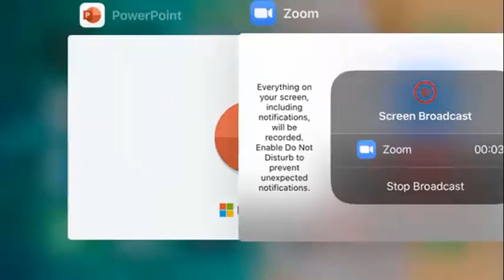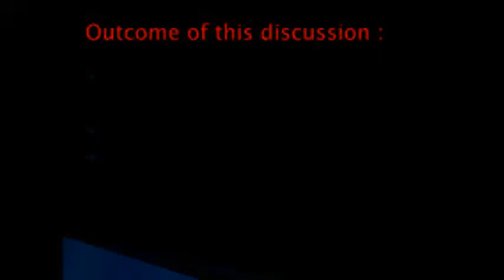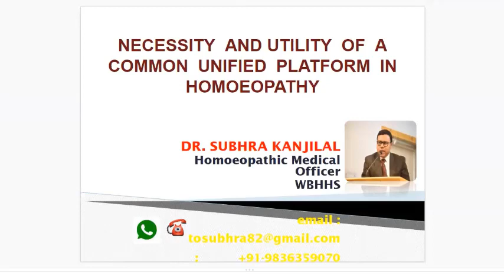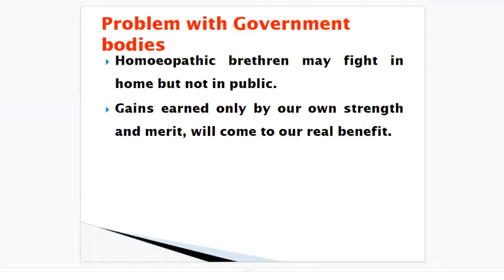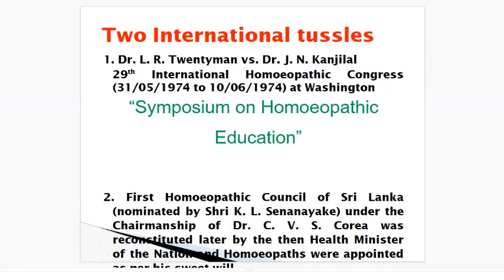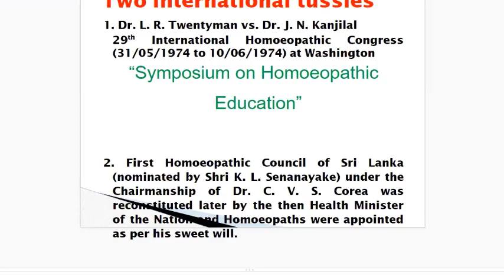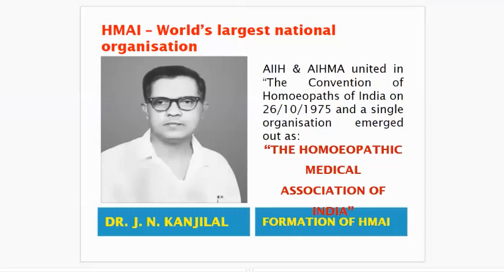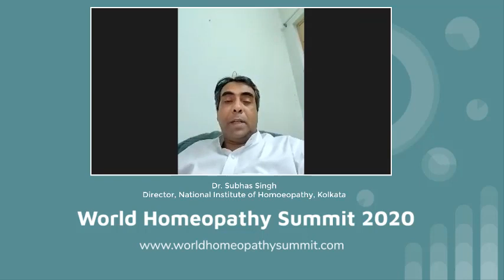Necessity and utility of a common unified platform in Homoeopathy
World Homeopathy Summit 2020
Topic: Necessity and utility of a common unified platform in Homoeopathy
Presenter: Dr. Subhra Kanjilal
Host & Moderator: Dr. Suman Halder